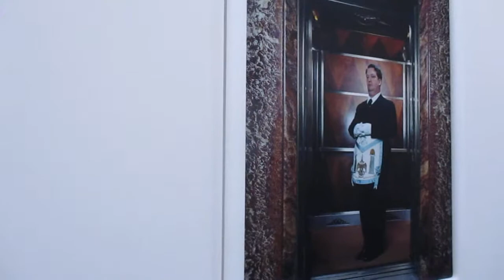Matthew Barney - Art Basel Unlimited 2018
L'artista  americano Matthew Barney presenta 'Partition'' 2002/2018 per Art Basel Unlimited, la reinterpretazione della maggiore installazione nel film CREMASTER 3 (2002).